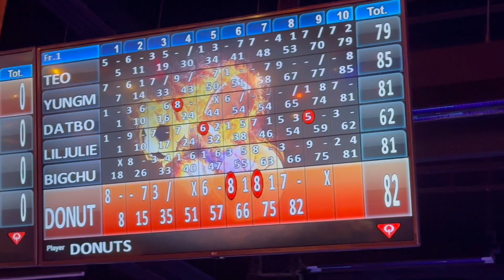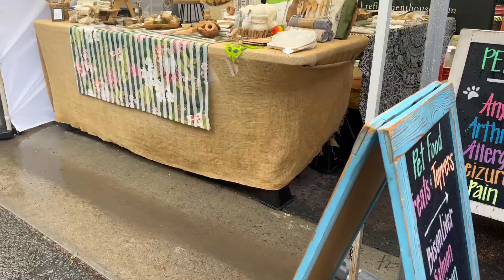A day in our life Vlog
Heyyy guys life has been a little bit busy lately but we are back to uploading. More contents are  coming out soon but we hope that you enjoyed this quick vlog. 🫶🏼